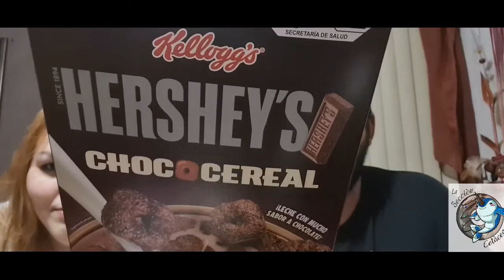Cereal de Hersheys